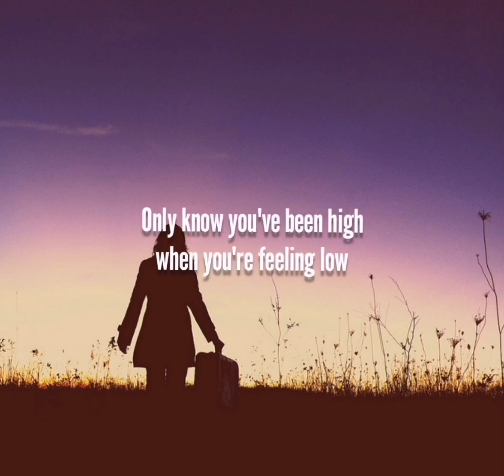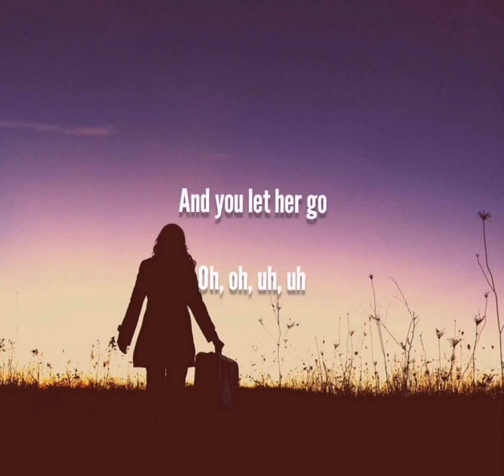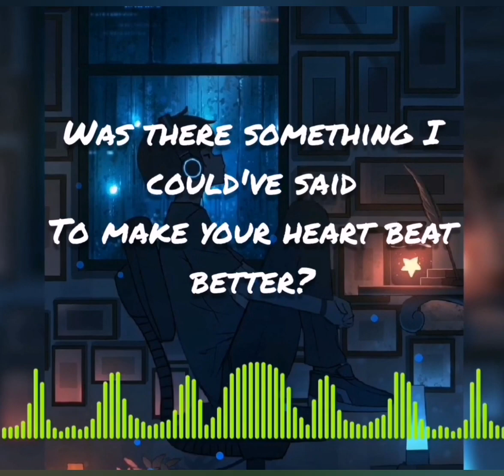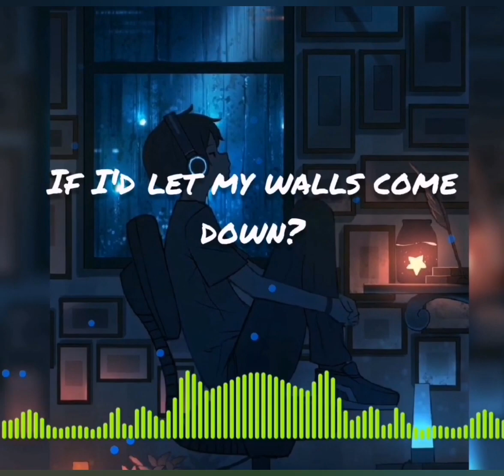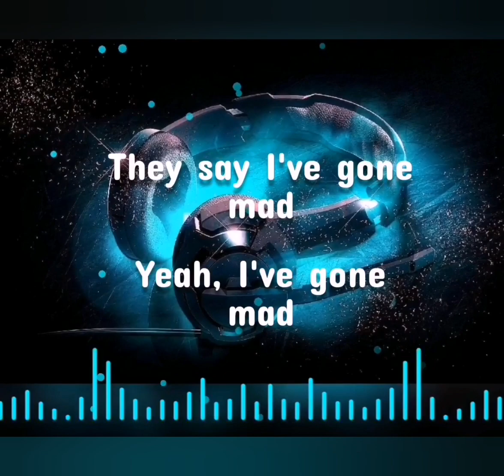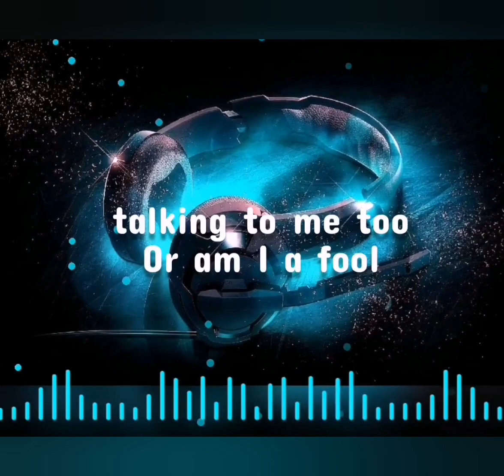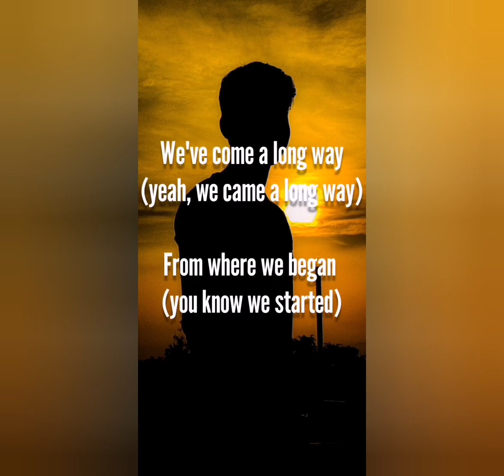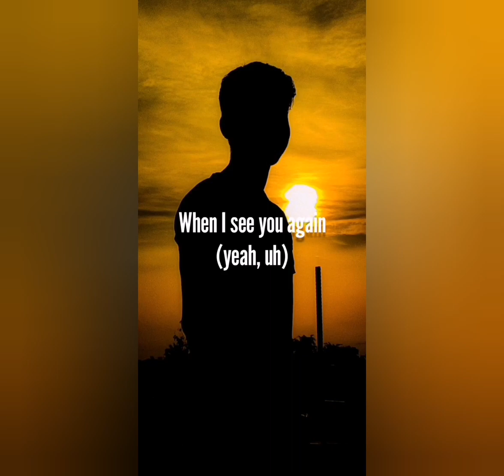Mix Sad and Slow Song || Let Her Go, Before You Go, Talking to The Moon, See You Again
Top Sad Song Will make you cry. Hope you enjoy it.